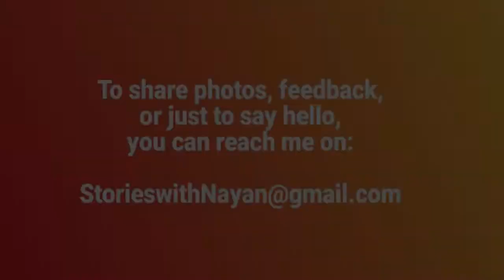E4 D2 - Elmer the Patchwork Elephant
Have you seen patchwork Elephant? How would you like your Elephant to be? Watch the video to see what Elma does in the story.
Elmer is the original name of the Elephant in the story written by David McKee but children after my session named him Elma. So here I bring the story of Elma :)

Elmer the Patchwork Elephant
Author and Illustrator: David McKee
Publisher: HarperCollins
Narrated by: Nayan Mehrotra
Video Shooting and Editing by: Vikram Hattangady